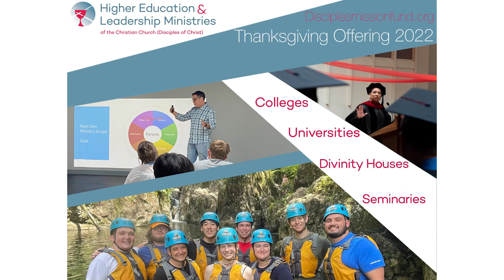God's Faithful Love Lasts Forever | Daily Devotion | Psalm 136:1-9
Series: Thanksgiving
Theme: The Secrets of Success